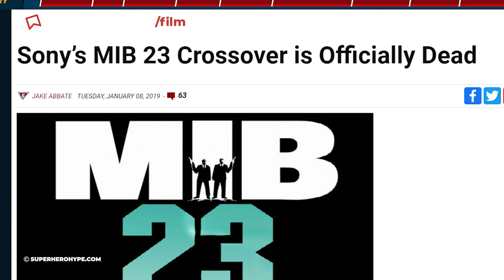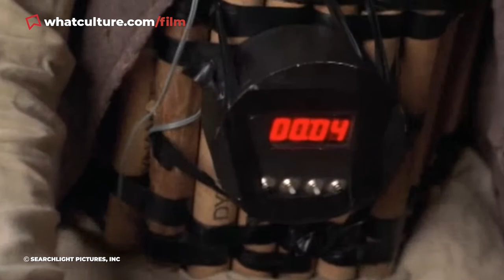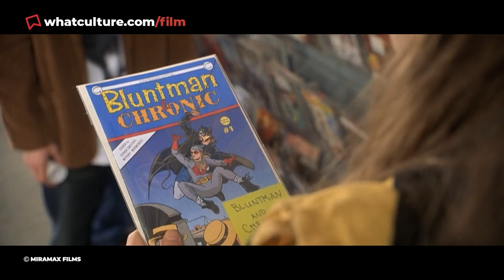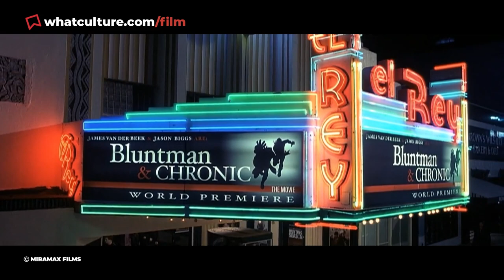10 Movies Within Movies Everyone Wanted To See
Schwarzenegger's Hamlet looked genuinely incredible.